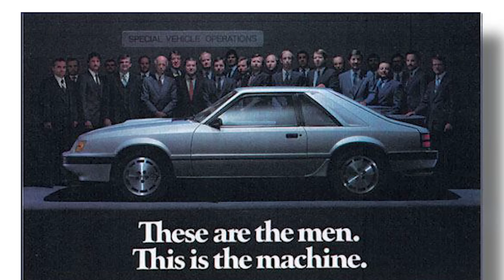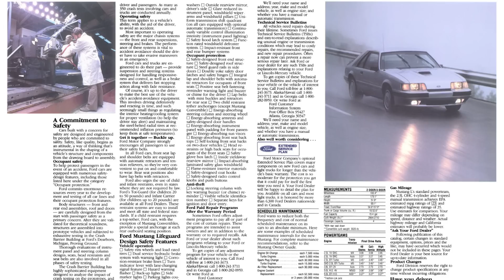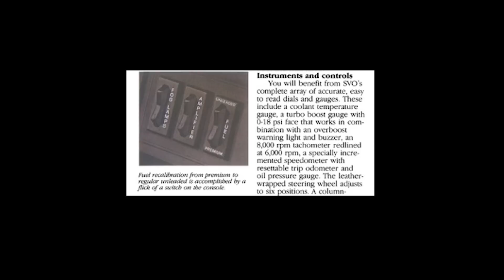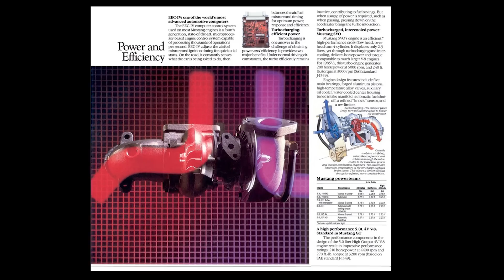What is an SVO Mustang? | 1984-1986 SVO History & Specs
In this LMR "What is" video, Landan talks about the history and specifications of the SVO Mustang!  Enjoy the video and let us know what you think about the SVO!

*Chapters*
Intro - 0:00
Early History - 0:15
Early Concepts- 1:03
SVO Exterior - 2:08
SVO Interior - 4:03
SVO Brakes & Suspension - 5:13
SVO Engine - 6:12
1984 SVO Specs - 6:37
1985 & 1985.5 SVO Specs - 8:26
1986 SVO Specs - 9:58
Closing Thoughts & Outro - 10:28

Information & Picture Credits

1. Micheal Kranefuss

2. 1984-Ford-Mustang-brochure.pdf

3.  1980 M81 Mclaren

4. 1980 M81 Mclaren

5. Team Zakspeed Roush Ford Mustang Turbo - 1981

6. Ford Mustang SVO ENGINEERS

9. 1982 Prototype SVO DrivingEnthusiast.com

10. 1982 Prototype SVO
DrivingEnthusiast.com

11. 1984 SVO Mustang

13. 1986 Mustang brochure

15. 1985 SVO Mustang